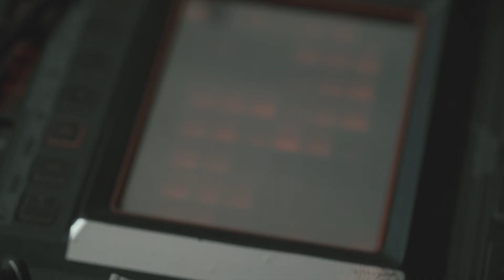Larsson and Jennings - Suren